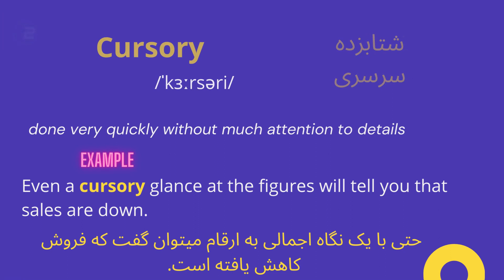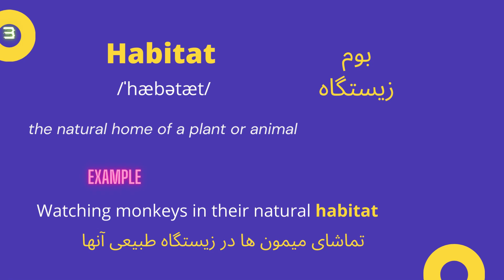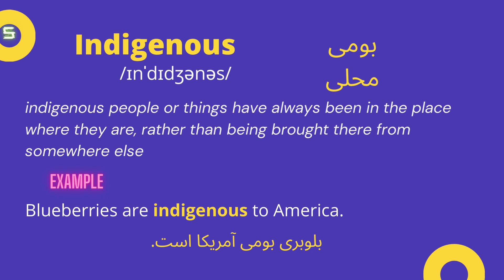Lesson (61) Cursory - Gregarious - Habitat - Indigenous - Interloper (معنی، تلفظ، مثال) 1100 واژه